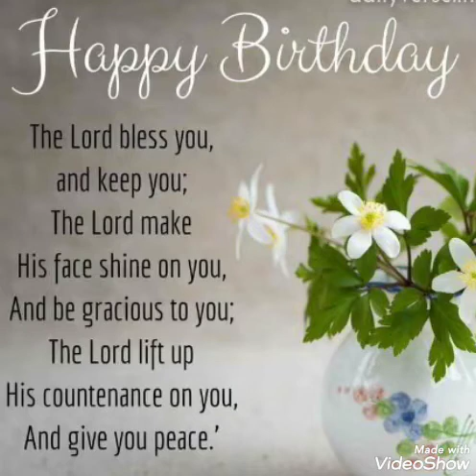His face shine on you